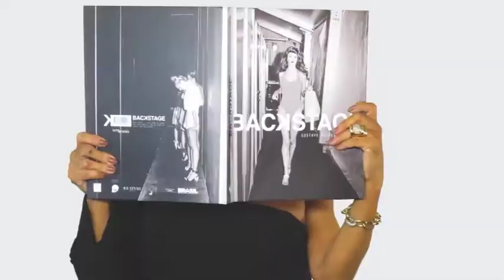GYLSON COLLARES 14/10/18